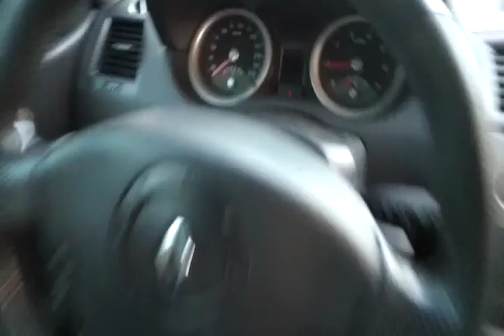RENAULT / MEGANE GT DYN 20A